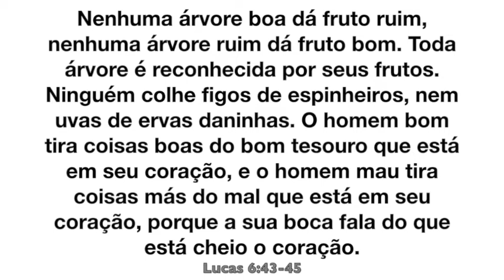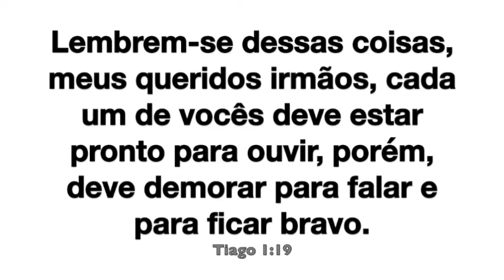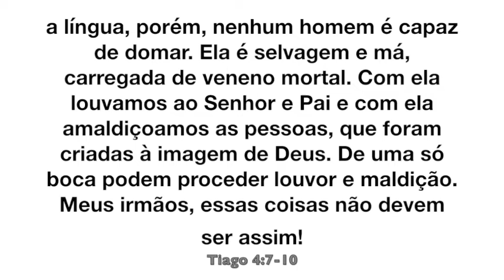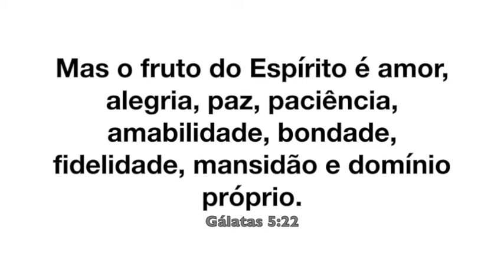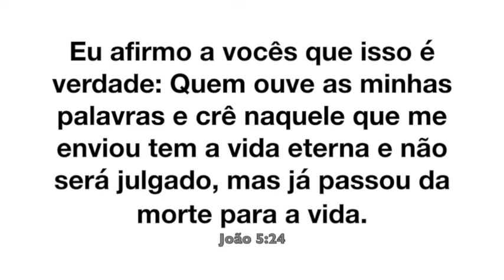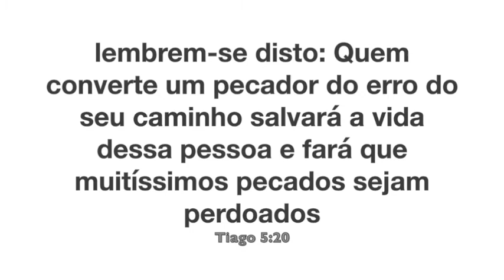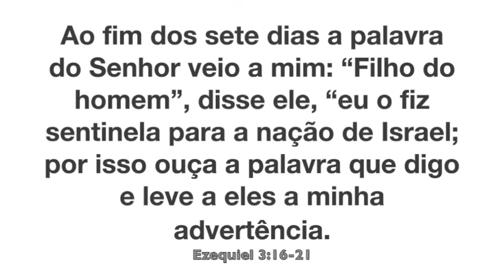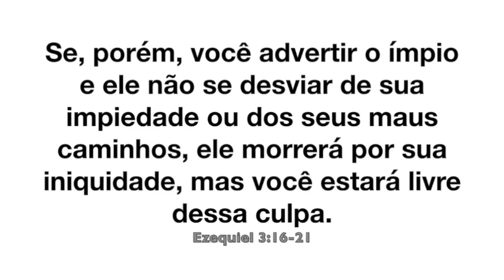Celebração da Noite - 16/04/2017 - 40 Dias de Amor - Amor em Palavras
40 Dias de Amor: Amor em Palavras - Pregador: Pr. Lúcio Barreto.